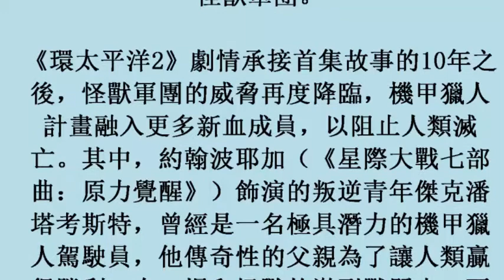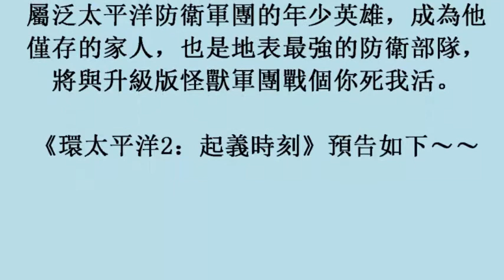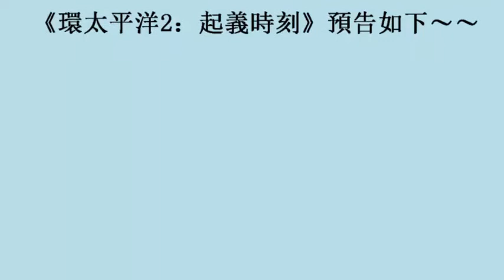影／《環太平洋2》預告 升級版怪獸軍團來襲